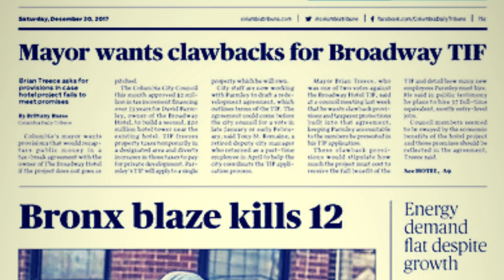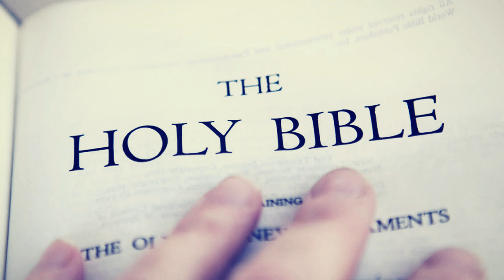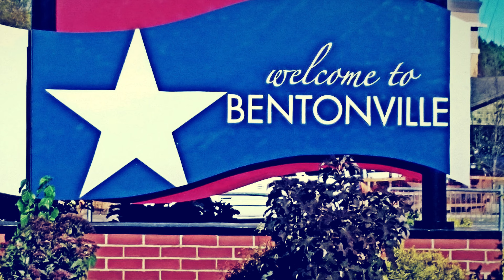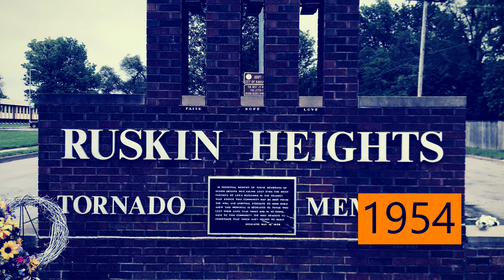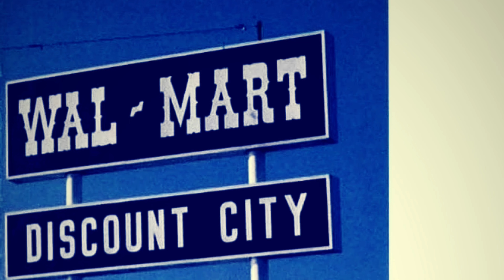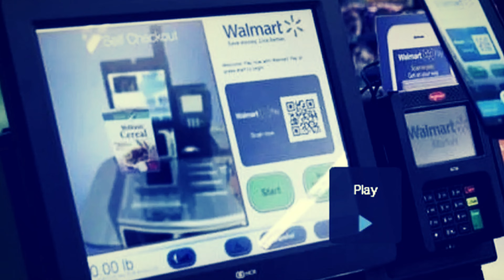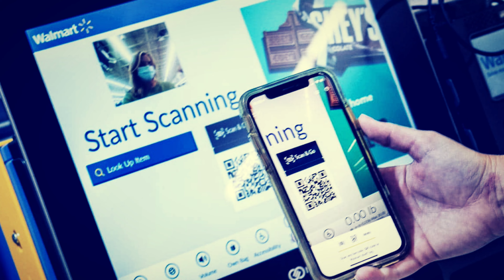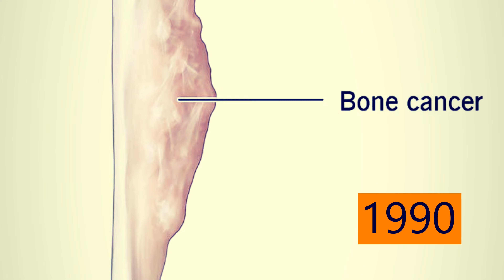Sam Walton: Founder of Walmart & Walton Family Worth $244 Billion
Walton family is the richest family in the world with the net worth of $244 billion. The family controls Walmart which are the hypermarkets around the globe, the Walmart is the largest company in the world with the annual revenue of $572 billion and employs over 2.3 million workers. Walmart was founded by Sam Walton who was born to a poor farmer, from his first job with the salary of $75 per month, he laid the foundation of the world largest retails chain Walmart.

00:00-00:52 – Introduction
00:52-02:10 – The Interesting Beginnings
02:10-02:41 – The First Job
02:41-04:36 – First Store
04:36-05:24 – Expanding Business
05:24-06:17 – The First Walmart Store
06:17-07:42 – Expanding the Walmart Stores
07:42-09:38 – Walmart Goes Public
09:38-10:00 – Walton Exits Walmart
10:00-10:29 – The Death
10:29-11:20 – The Philanthropy
11:20-12:09 – The Bottom Line